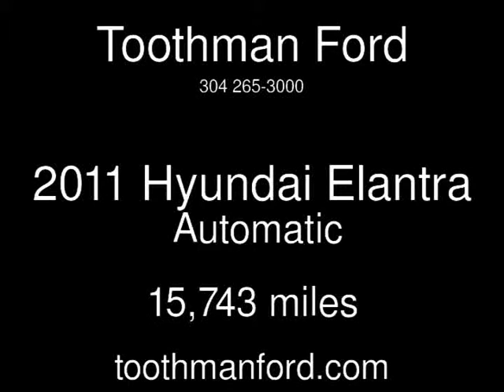2011 Hyundai Elantra Used Cars - Grafton,West Virginia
See more details about this used car This 2011 Hyundai Elantra with 15,743 miles is for sale at Toothman Ford.